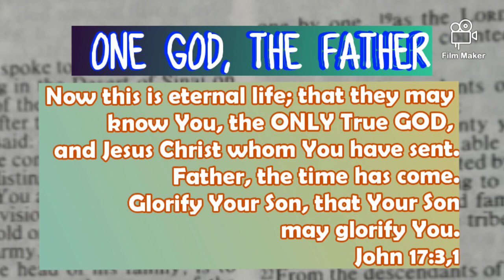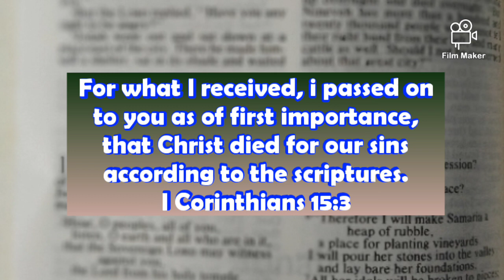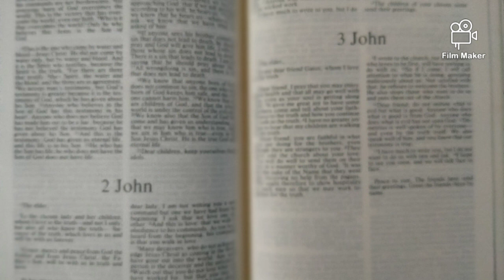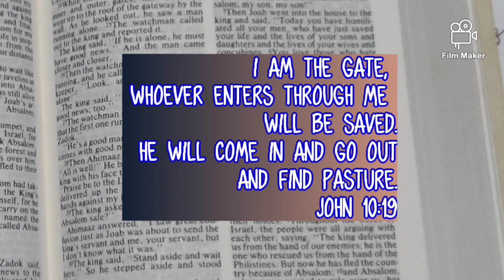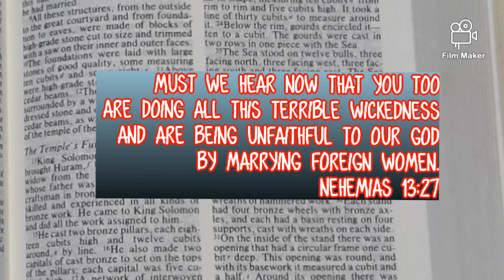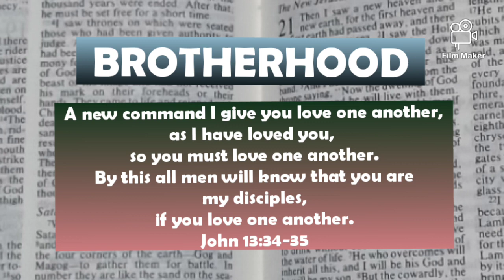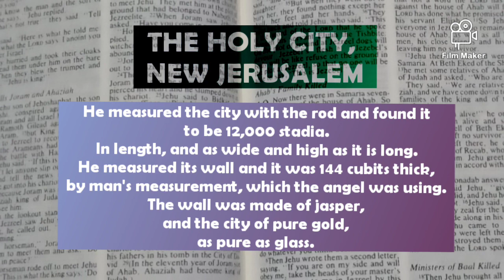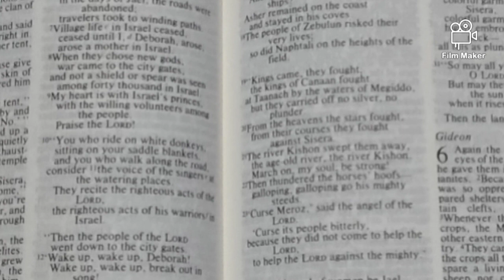IGLESIA NI CRISTO : WHAT WE BELIEVE AND WHY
This is a quick information on what the beliefs and faith inside the Iglesia ni Cristo.
Everything that the members follow is written inside the Bible.
The doctrines that the church administration cascades to all Iglesia ni Cristo congregations in different parts of the world is only one and the same - all backed by the Holy Scriptures.
Iglesia ni Cristo is now registered in more than 140 countries, with memberships from different ethnicity and race.
Most members came from different religions and beliefs.
After watching this video, kindly note all the Bible verses written in it, and verify it on your own Bible.
You are all welcome to know more about the Iglesia ni Cristo by visiting churches near your area or place.